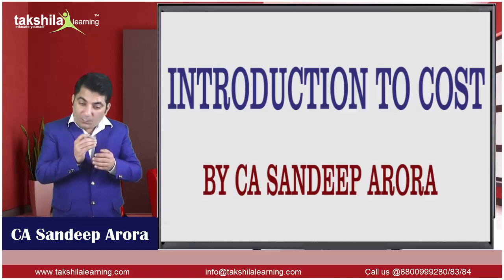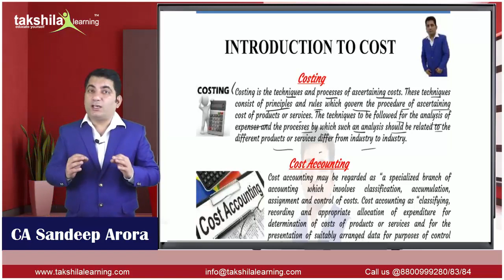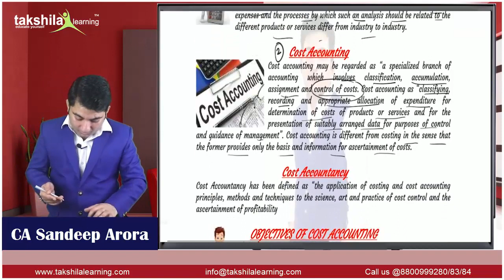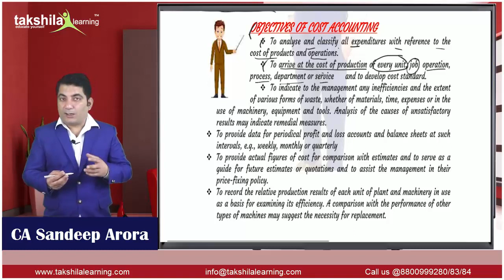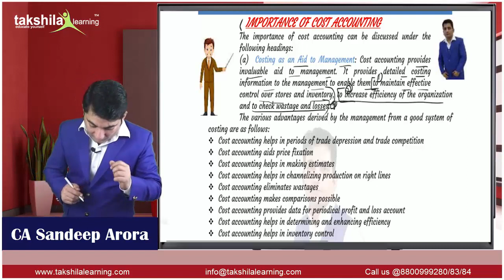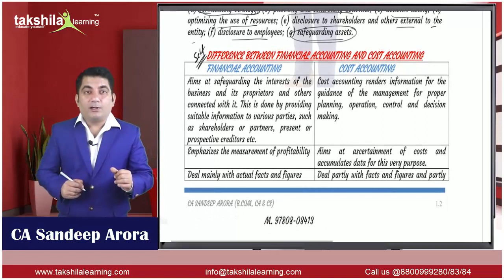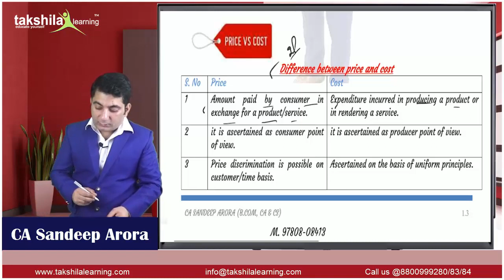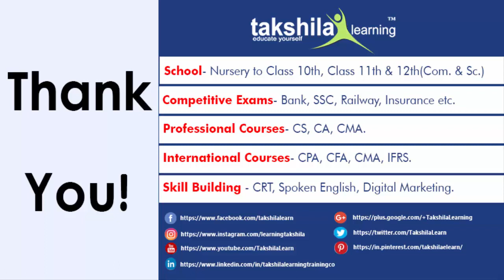Corporate and Management Accounting - Introduction to Cost | CS Executive Paper -5 - Video Lectures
An Overview of Cost | Corporate and Management Accounting - CS Executive Video Lectures

This video gives you a complete overview of Cost, its related terms with introduction and importance that all is in accordance with the Corporate and Management Accounting, Paper 5 of CS Executive.

Cost in simple terms means the total of all expenses. Cost is the amount of expenditure (actual or notional) incurred on or attributable to a given thing or to ascertain the cost of a given thing. The cost of an article consists of actual outgoings or ascertained charges incurred in its production and sale. Cost is a generic term and it is always advisable to qualify the word cost to show exactly what it meant, e.g., prime cost, factory cost, etc. Cost is also different from value as the cost is measured in terms of money whereas value in terms of the usefulness or utility of an article.

00:00 - An Overview of Cost | Corporate and Management Accounting - CS Executive
08:06 – Costing
12:11 – Cost Accounting
17:20 – Cost Accountancy
20:36 – Objectives of Course Accounting
27:34 – Importance of Cost Accounting
32:16 – Management of Cost accounting
38:11 – Difference between Price and Cost
43:28 – Difference between Product Cost and Period Cost

Browse the full video to understand all about Cost & Cost accounting.

Enjoy Learning!

Feel free to post your queries, doubts, and feedback in the comment section. We’ll reach you ASAP.

Overview of cost,
introduction to cost,
ca executive coaching,
Corporate accounting,
cs executive management accounting,
costing accountancy,
Cost Accounting,
cost and management accounting,
corporate and management accounting cs executive new syllabus,
costing cs executive,
introduction to costing,
introduction to cost and management accounting cs executive, types of cost,
introduction to cost accounting,
cs executive online classes,
Takshila Learning,